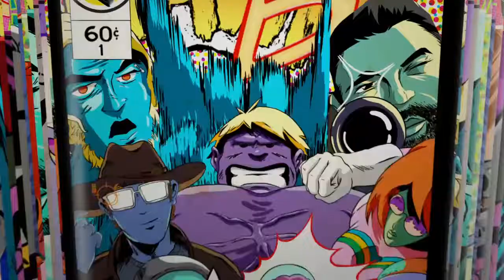GOD OF WAR: I didn't die !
I'm just as surprised as you ,trust me